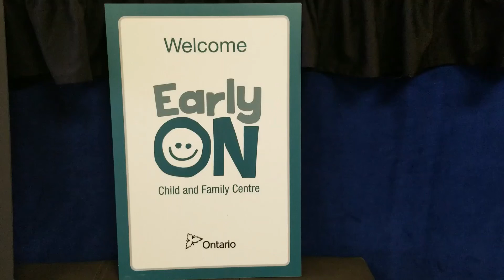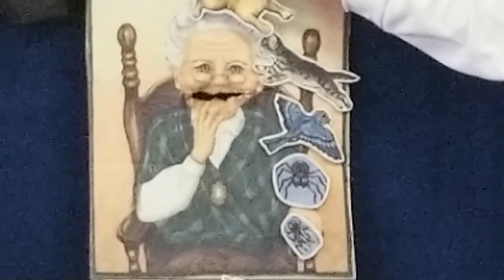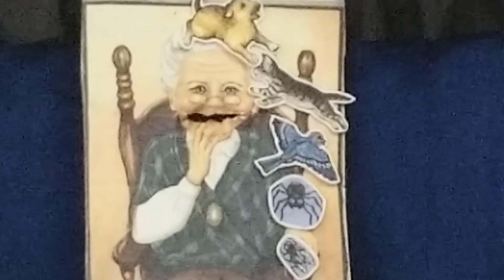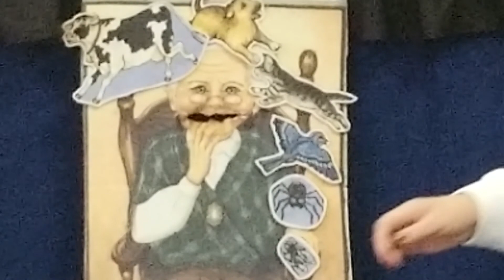EarlyON Brantford Brant: I Know An Old Lady Who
EarlyON Brantford-Brant - Join Cheryl as she sings the story of I Know An Old Lady Who Swallowed A Fly with a flannel board.